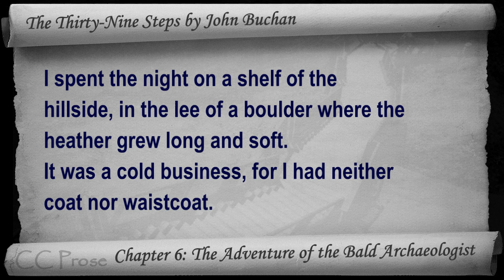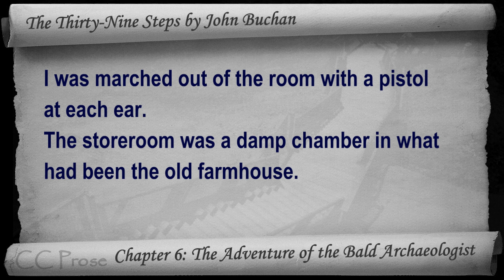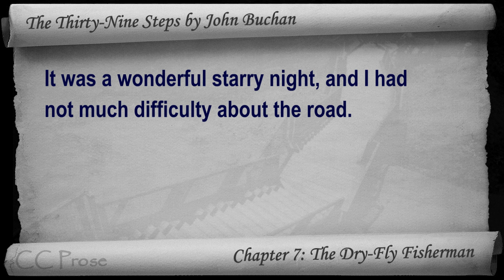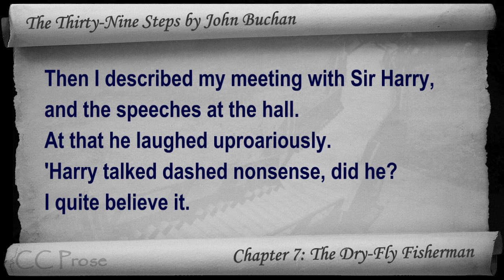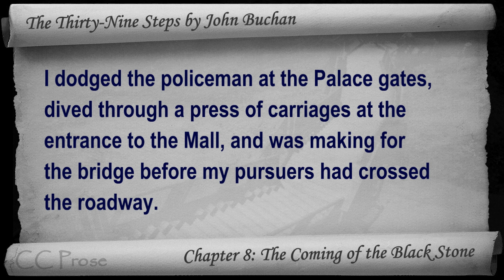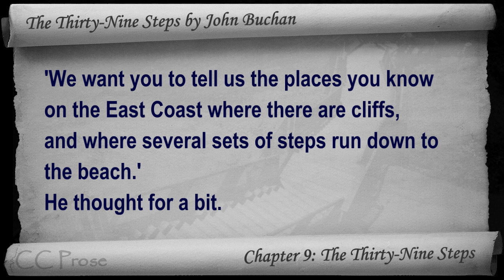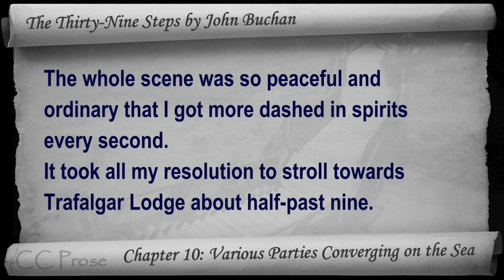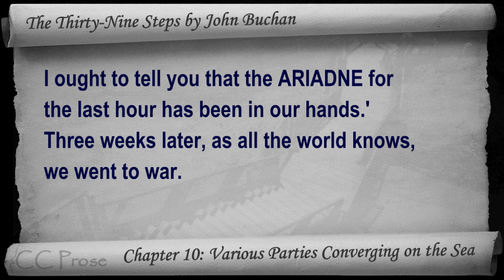Part 2 - The Thirty-Nine Steps Audiobook by John Buchan (Chs 6-10)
Part 2. Classic Literature VideoBook with synchronized text, interactive transcript, and closed captions in multiple languages. Audio courtesy of Librivox. Read by Adrian Praetzellis.